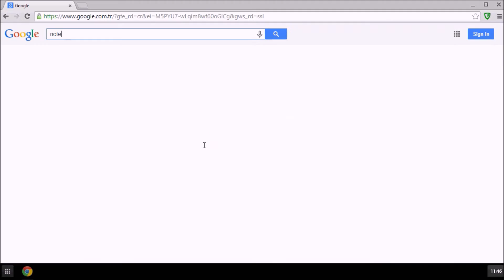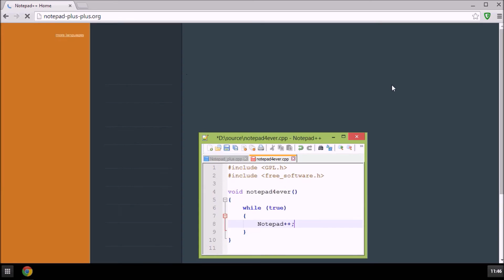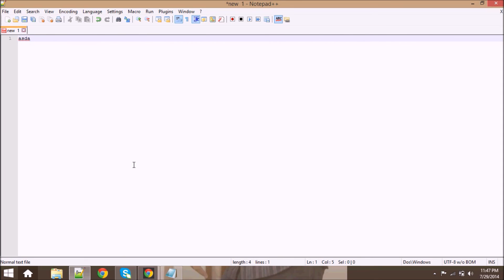HTML and CSS Tutorial For Beginners in Urdu/Hindi Updated Version - 02 Downloading Text Editor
In this tutorial we will download Text editor for our HTML and CSS Tutorial For Beginners in Urdu/Hindi Tutorial.